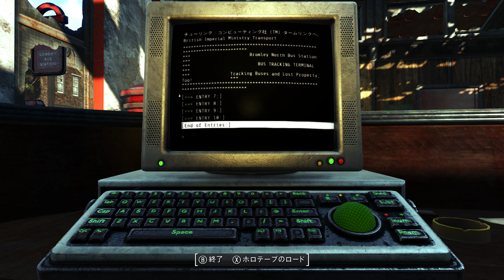Fallout London # 16 同行犬チャーチル 【PC】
セバスチャンに認めてもらえたようなのでフィールドのマップ開拓をしてみることにしました。
北に行ってみるとアンディという老人が住んでいる小屋を発見し、「Zetan Blasterを知ってるか？」と、尋ねられました。知らないと伝えると「もし見つけたら持ってきて欲しい」と頼まれてクエスト開始です。
場所がかなり遠く、どうやって行ったらいいのか分からないような場所だったので後回しです。
Charybdisというクエストの目的地へ向かおうと進んでいくと、野良犬に襲われている犬を発見・・・
野良犬を倒し、犬を追いかけていくと工場のガードマンの所にその犬はいました。
チャーチル（Churchill）という名前のブルドッグに話しかけて、一緒に旅をすることになりました。
本編のドッグミートみたいな感じです。